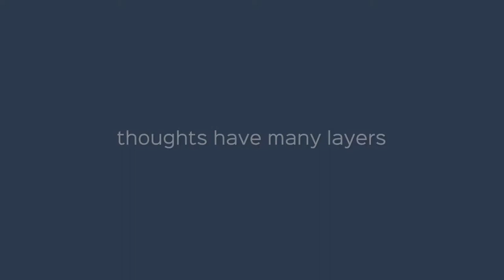Altar Show: Bubbles and Relations (Short)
Exploring how you can ThinkIn3D with Altar Show! Check us out at altarvirtual.com!